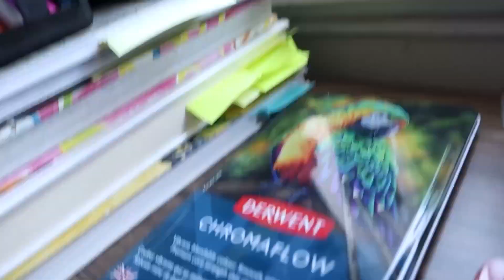Watercolor painting for beginners - Easy landscape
Join me for a super easy watercolor landscape painting for beginners.

I used various brands of water color and brushes, it’s not important though,
USE WHAT YOU HAVE ON HAND.

the star of this show I have to say is the sponge!  Watercolor painting with a sponge  is new to me and I love it. Give it a try.

Hope you are inspired and enjoy!

If you're looking for some wall art and/or wall decor, head over to my website to purchase my fine art prints

Martine